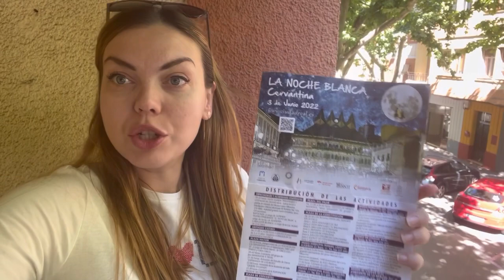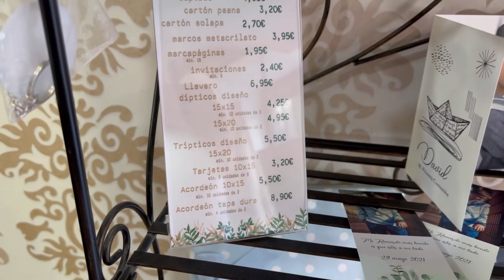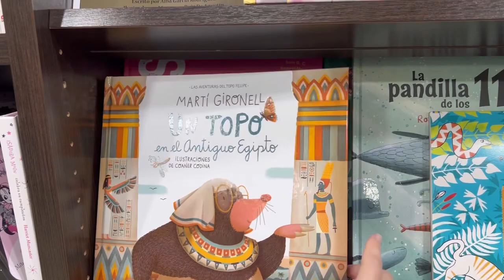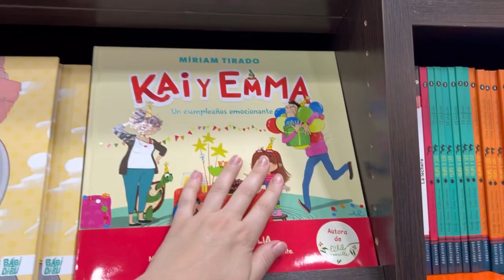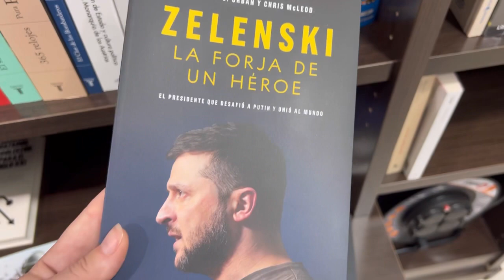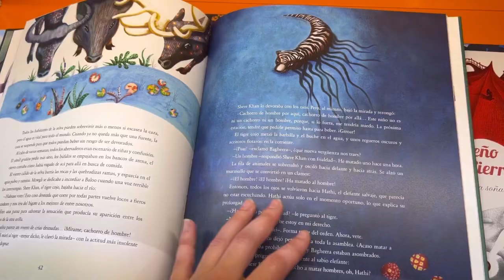La Noche Blanca🌚ЗЕЛЕНСКИЙ В ИСПАНИИ😱ФЕСТИВАЛЬ ИСКУССТВ В ГОРОДЕ💃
Телефон красного креста, если вам негде ночевать 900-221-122

Телефон подачи документов на времённое проживание -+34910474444. КРУГЛОСУТОЧНАЯ ГОРЯЧАЯ ЛИНИЯ.

Посольство Украины в Мадриде -вул. Ронда де ла Абубілья, 52, 28043 Мадрид